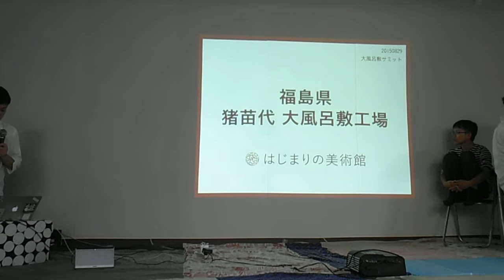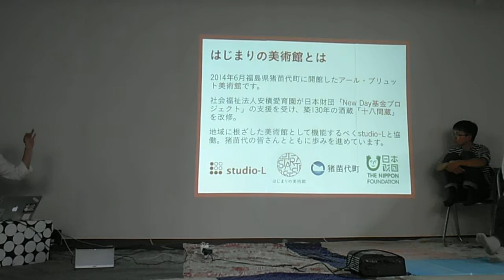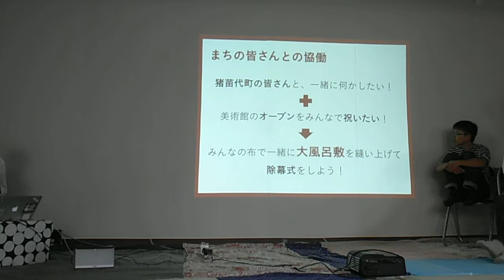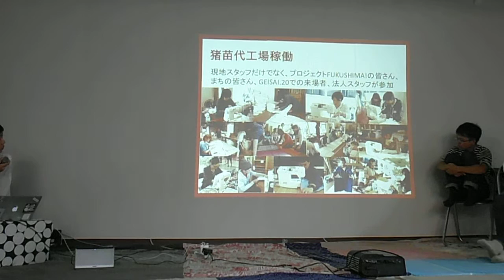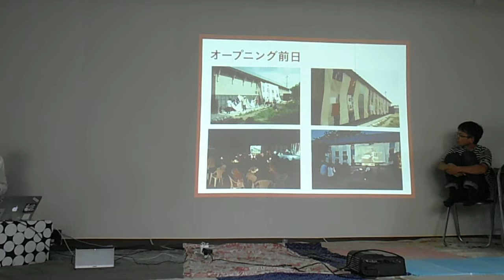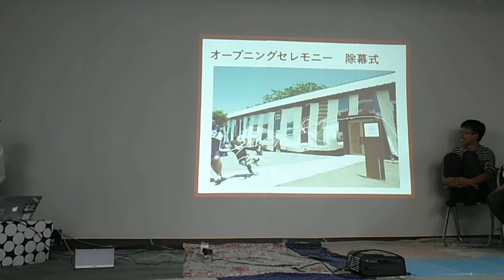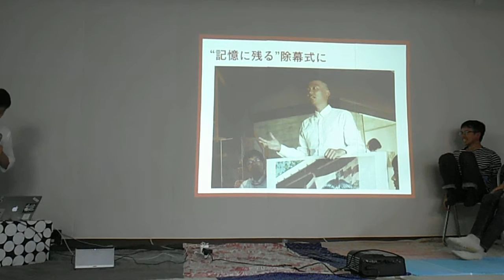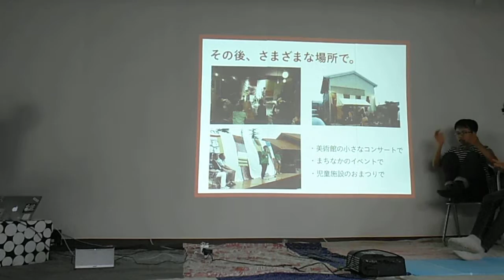DSCF4546大風呂敷サミット20150829天王洲